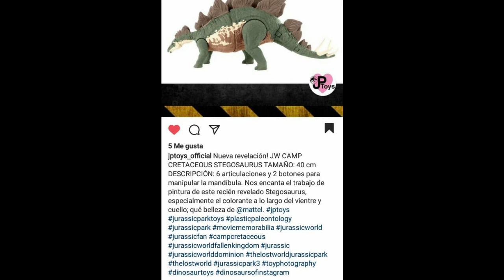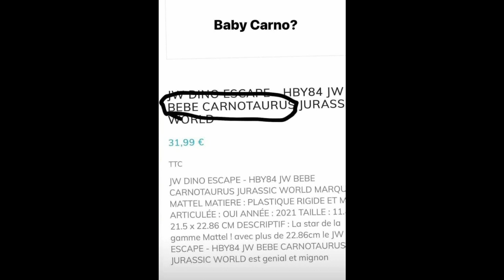Nuevas Figuras Dino Escape 2021 Jurassic World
Esta mañana se han filtrado numerosas nuevas figuras que debutaran este año con la nueva linea de juguetes Dino Escape de Mattel la cual será aquella que nos acercara más a la próxima película de la saga: Jurassic World Dominion..
Una linea que promete nuevas mejores además de también incluir nuevas especies de dinosaurios, esperemos que cumplan con nuestras expectativas y que las figuras tengan una buena calidad de pintura además de articulaciones y moldes novedosos.